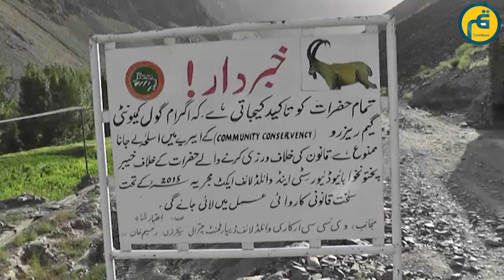Explore Valley AGRAAM GAAS || Tourism Spot in Chitral || Reporting || Gul Hammad Farooqi || Tum News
The ending area of ​​the beautiful Arkari Valley of Chitral “Agram Gas” which is located near the border of Afghanistan, is rich in its natural beauty, this area is a tourist destination that nature has given so much beauty that one can simply marvel at the sight. There is natural forest, natural carpet of green grass, flowing springs of clean and cool water and variety of wild life in abundance. The beauty of Agram Ghas enchants a person and he wants to stay here but unfortunately due to the negligence of the concerned authorities, there are no facilities available here and out of sight of both tourists.

Watch our current affairs and infotainment shows:
Tum news
Tanzia Nigar
Tum Say Batain
Viki Leaks
Crime Corner
Cafe Night
Coffee with Hayyam
Sarak Chap
Tum Kahani
Travel Guide of Pakistan
Siyasi Bateray
Tum Entertainment
Tum Kids
Tum Sports
Twenty Twenty